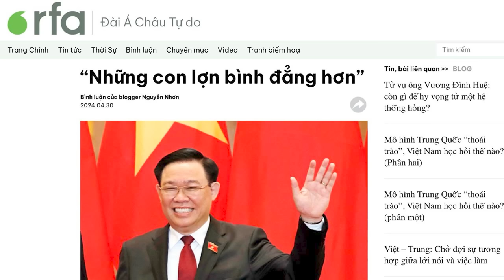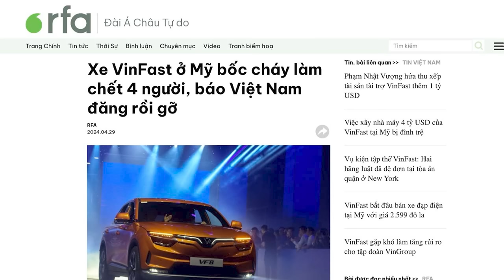Vì sao 5 lãnh đạo cấp cao của Đảng lại “tự nguyện xin từ chức”?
Cái máy photo của Trung ương thật tốt, qua hết 5 vị lãnh đạo to mà nó sao y bản chánh không sai một chữ nào. Vỏn vẹn trong vòng hơn 1 năm, đã có 2 phó thủ tướng, 2 chủ tịch nước, 1 chủ tịch quốc hội, đều “tự nguyện thôi giữ các chức vụ theo nguyện vọng cá nhân” vì… có vi phạm nghiêm trọng, và “chịu trách nhiệm người đứng đầu”. Cứ cho là sứt mẻ danh dự uy tín đi, nhưng trên dư luận công khai, họ đều là chủ động từ chức, chứ không bị kỷ luật cách chức. Xem như trọn vẹn khí tiết người đảng viên Cộng sản.